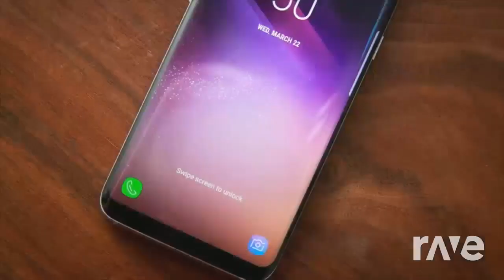Samsung Ringtone Mixtape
Mixed by RaveDJ.